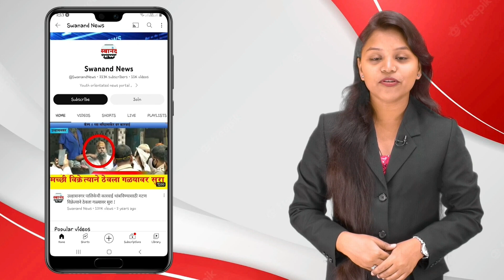डोंबिवली : गोपाळ नगर उत्साही मित्र मंडळाच्या उपक्रम ! विशेष मुलांच्या हस्ते बाप्पाची आरती !